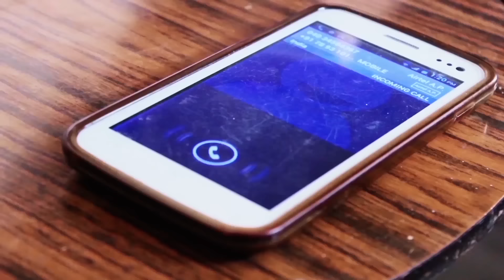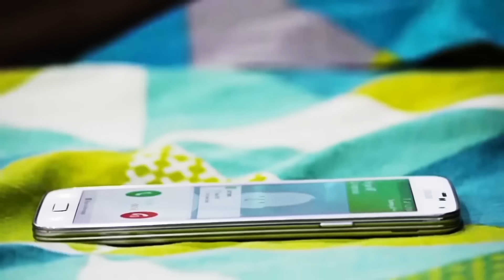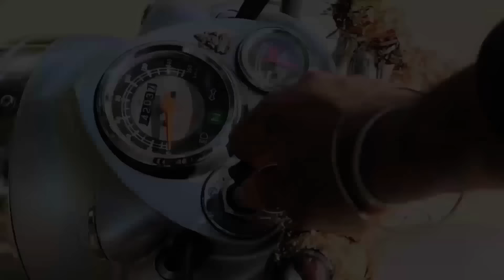Feel Telugu Short Film 2015 || Directed By Rahul Madugula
Feel Telugu Short Film 2015
Cast : Praveen, Arjun, Shravan, Ria bansal
Directed By Rahul Madugula